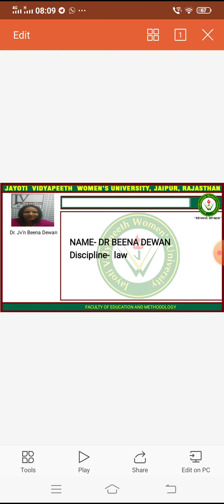Jvwu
Share & share capital by dr Beena dewan flg